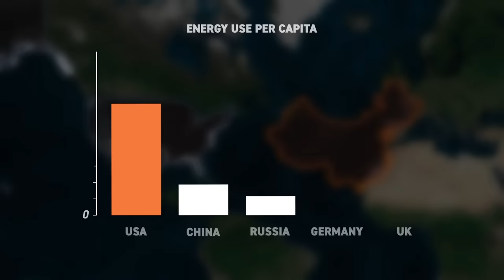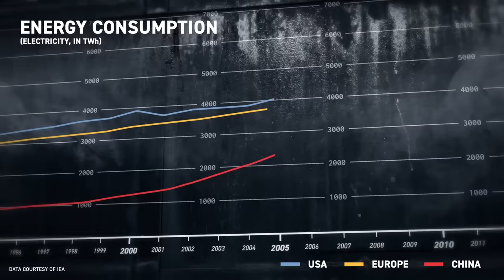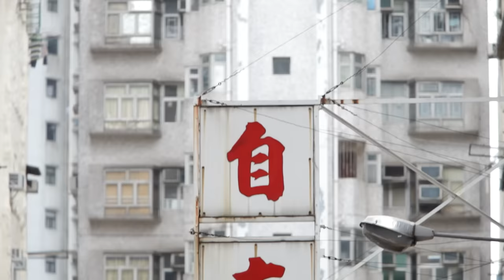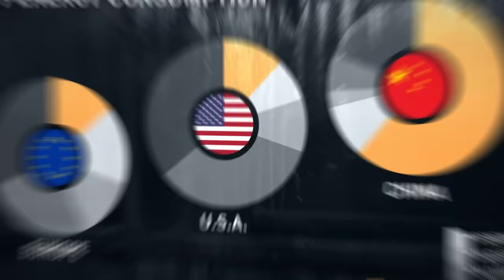China’s Electricity Problem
Animation led by Josh Sherrington